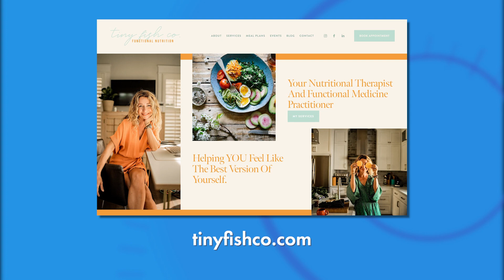Hormonal Fluctuations & ADHD in Women - with Kristina Carman, ND, NT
Recent studies reveal that Attention-deficit/ Hyperactivity Disorder (ADHD) may be more prevalent in women than expected. Kristina Carman, ND, NT, Tiny Fish Co Nutrition and Functional Medicine, provides more insight on how lifestyle factors and more can influence these symptoms.